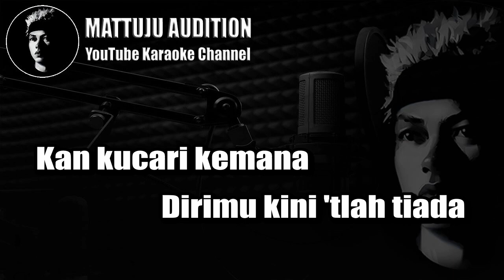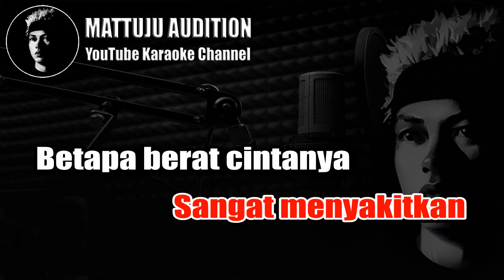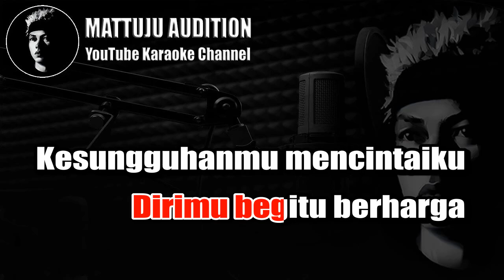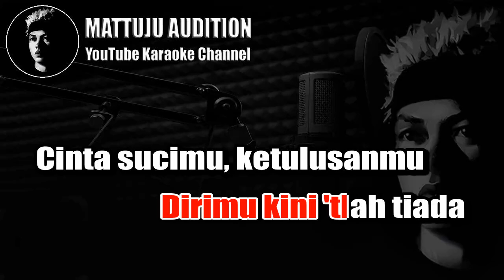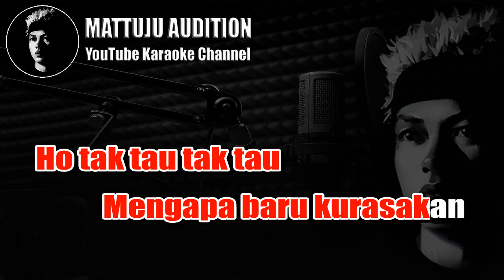Baru Terasa Karaoke Nada Cowok Nassar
baru terasa
karaoke lirik
nada cowok pria